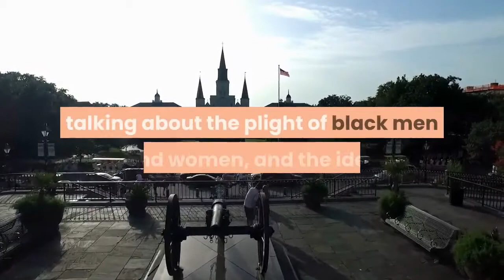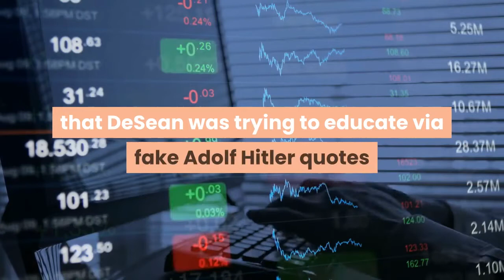Stephen Jackson Says DeSean Jackson is Speaking the Truth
Former NBA player Stephen Jackson has been in the news cycle recently as somebody who knew George Floyd personally. You might have seen him on TV talking about Floyd and the Black Lives Matter movement. In a somewhat-but-not-totally related gesture, Jackson took to social media Tuesday to say the following about DeSean Jackson’s Instagram posts (NSFW audio):Jackson, in part:“He’s speaking the truth. You know he don’t hate nobody, but he’s speaking the truth of the facts that he knows, and trying to educate others. But you don’t want us to educate ourselves. If it’s talking about the black race, y’all ain’t saying nothing about it. They’re killing us, police killing us, and treating us like shit. Racism is at an all time high.”He mentions Riley Cooper towards the end of the clip. Thing with these comments is that Stephen Jackson is basically talking about the plight of black men and women, and the idea that DeSean was attempting to share a pro-black message on Instagram. There’s nothing wrong with that, the idea of educating yourself and other people. Not at all. The problem is that DeSean was trying to educate via fake Adolf Hitler quotes and praise for an anti-semite in Louis Farrakhan. In simple terms, it’s not what DeSean was ATTEMPTING to do, it’s how he went about it. That’s the point of contention here and reason for the backlash. Time’s yours.